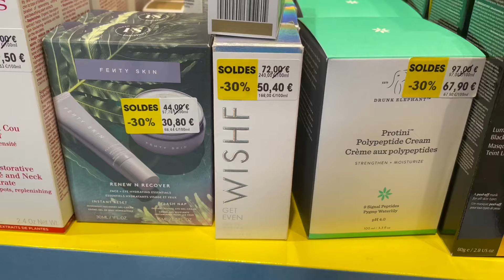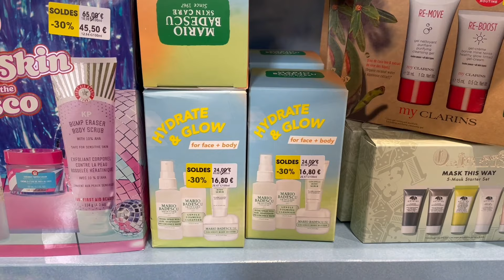JE FAIS LES SOLDES 2023 AVEC VOUS (ZARA,H&M,PULL&BEAR...)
Hello les gars, on se retrouve pour une nouvelle vidéo sur les soldes de l'hiver 2023. Je vous montre toutes les pépites que j'ai trouvé en magasin et j'espère en tout cas que ça vous plaira, bisous !

Pour ton shopping en ligne sur les plus grandes enseignes, pense à activer iGraal ! En t'inscrivant avec moi en tant que parrain, tu gagnes 7€ de cashback, trop cool non ?

SEPHORA :
Coffret lips favoris